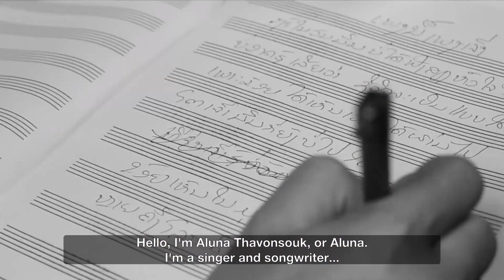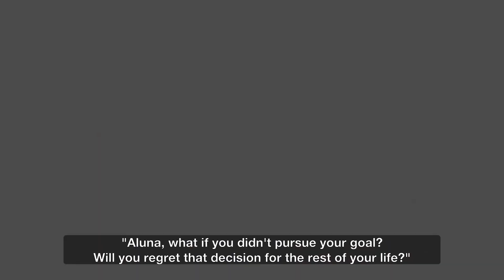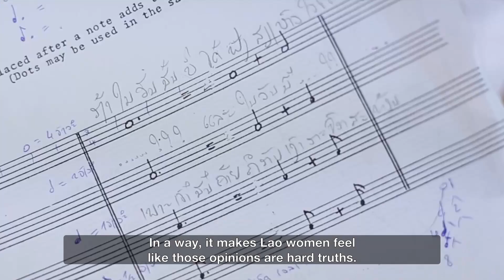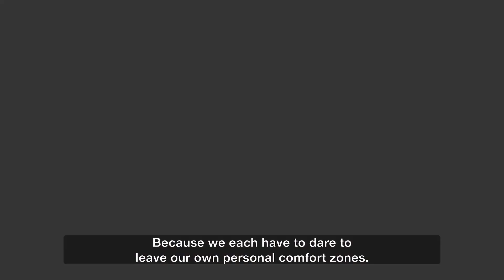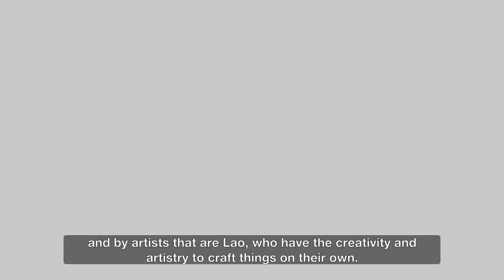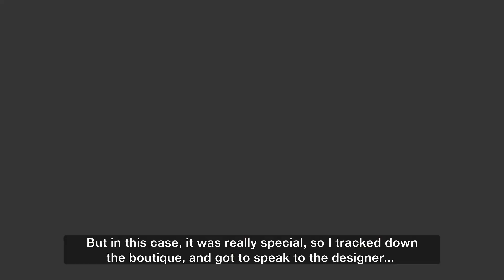Aluna Thavonsouk and Birds Follow Spring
Learn about what inspires the illustrious Lao singer/song writer, Aluna Thavonsouk, and why she supports local arts and crafts in Laos!